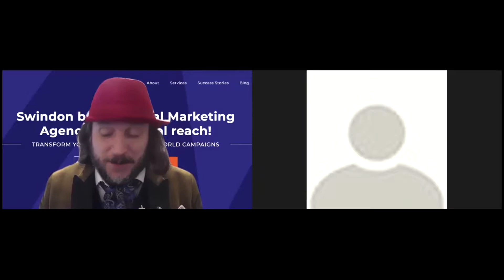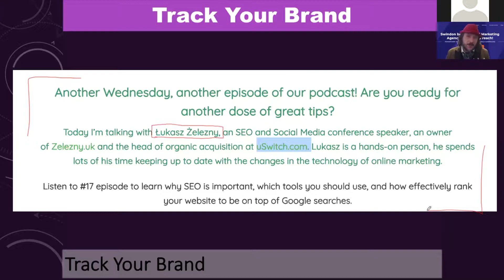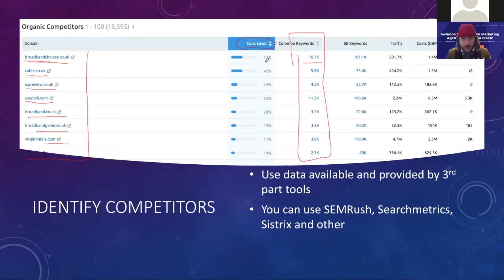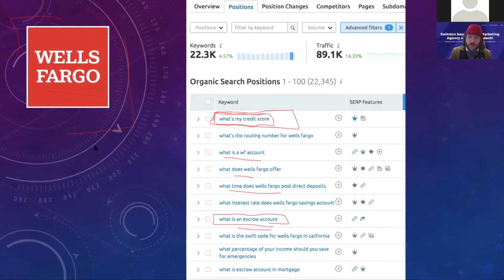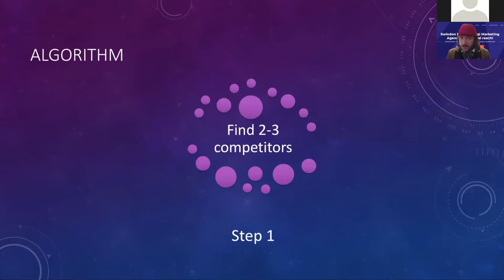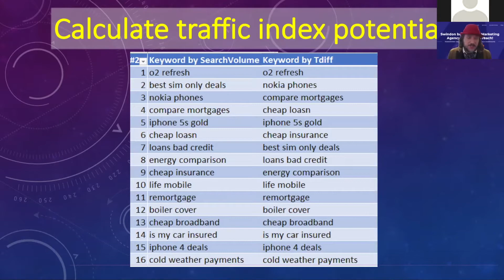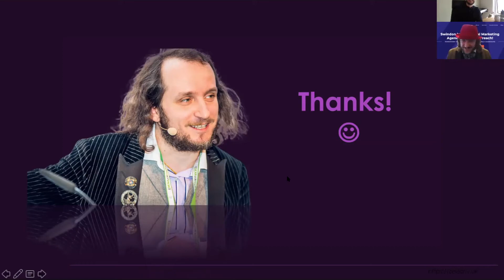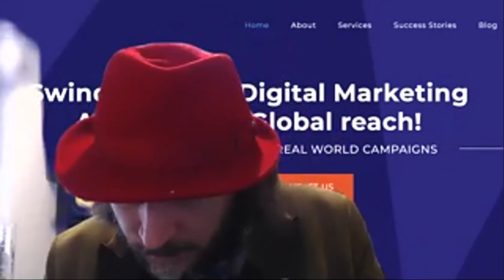How to make your website more profitable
Our first webinar, from our head of SEO Lukasz Zelezny.

This 60-minute recording will show you how to identify low hanging fruit for generating great traffic to your site, with more ideas and tactics for success.

Are you looking to generate more traffic to your site? Have you thought about an Audit? today